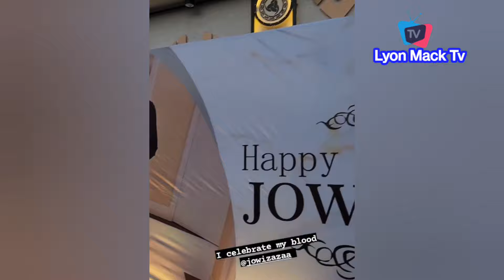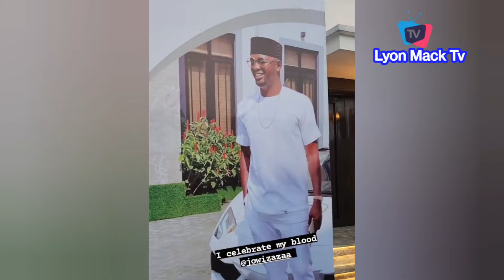Sabinus, JJ Okocha, Phyno, Obi Cubana Rain Money At Jowizaza Birthday Party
This Jowizaza birthday party will be one you'll never forget...and you don't even have to go! By watching this video, you'll be able to follow along and make some easy money! So hurry up and join the party...it's sure to be a good one!
Chioma Akpota & Others Run To Army As Thugs Attack Her Pulling Unit Just Like Presidential Elections
Peter Obi Attend Creation Of New Diocese In His Home Town Aguleri With Gov Soludo & Others
Peter Obi in Jos, Plateau State See How The people did not want him to go❤️
HE Peter Obi speaking to reporters in Jos, endorses Dr. PatrickDakum for Governor of Plateau State
Peter Obi Live At The Court Of Appeal Abuja To Attend Proceedings Of Bvas In Rig Election
Peter Obi Attorney Gives Update On Election Case, Needs Bvas Details B4 Governorship Elections:-
Nollywood Legend Pete Edochie Celebrate 76th Birthday Ask Nigerians To Vote:-
Peter Obi Is Our President, List Of Top Pastors Who Have Rejected Tinubu As President Elect
Peter Obi In Offa Kwara State at the Palace of HRM Oba Mufutau Gbadamosi Esuwoye II, Olofa of Offa
Peter Obi Live At Eke Market Awka Anambra State Full Speech With Millions Of Obedient Youths
Emoney gift Out Six Cars, Millions Of Naira & iPhones As Gift Items To Mark His Massive Birthday
Massive Crowd Receive Peter Obi At Coal Camp Market Enugu, As Obedient Youths Take Over